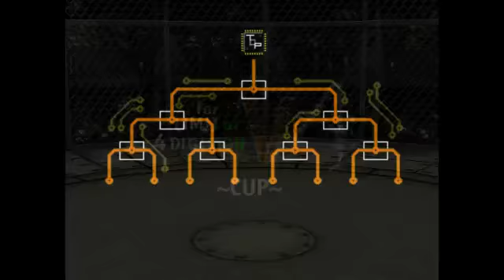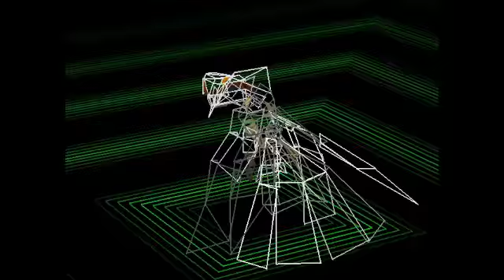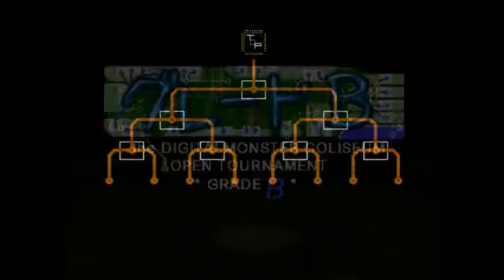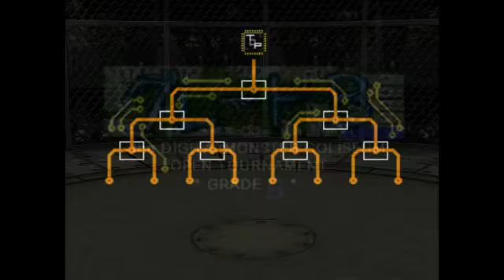DIGIMON WORLD (19) : Morning X Cock X Rise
PHOENIXMON SPECIAL EVO IF BIRD DIE

DIGIMON WORLD GUIDE 100% ACHIEVEMENT with CHALLANGES
- NO TRAINNING
- NO CHIP
- NO PICK ITEM ON PC
- NO COMMANDS (expt Arena & FINISHHH!!)
- BATTLE RECUITE BASED SAME DIGIMON (ex : agumon v agumon)
- MOJYAMON BITS CHEAT WILL RECUIT

Tell me if u have recomendation for challanges or game.